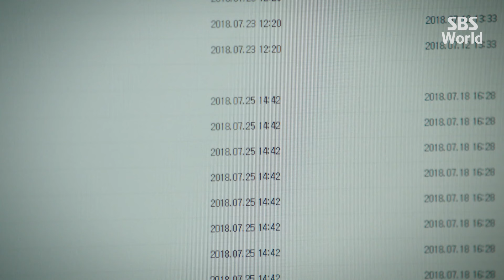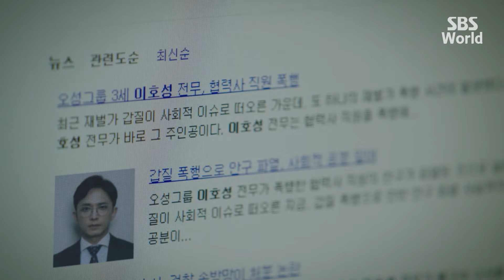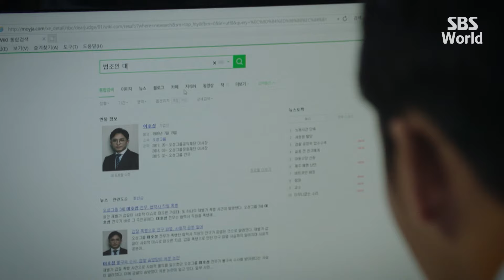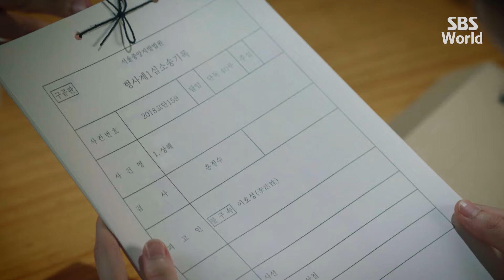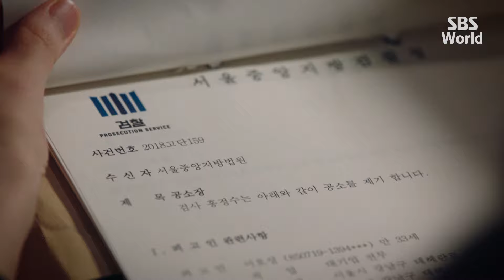[CC/FULL] Your Honor EP02 (2/3) | 친애하는판사님께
Two identical twins, Han Soo-ho and Han Kang-ho(Yoon Shi-yoon), look exactly alike but lead entirely different lives. Han Soo-ho is a respectable judge who does everything by the book, while Han Kang-ho is not only a convicted criminal but a repeat offender. When Han Soo-ho suddenly disappears, Han Kang-ho ends up taking his brother’s place and living a new life as a judge.